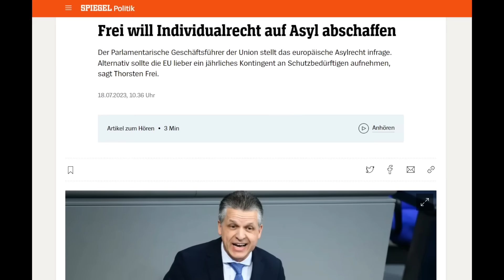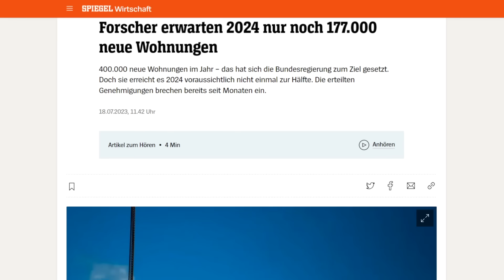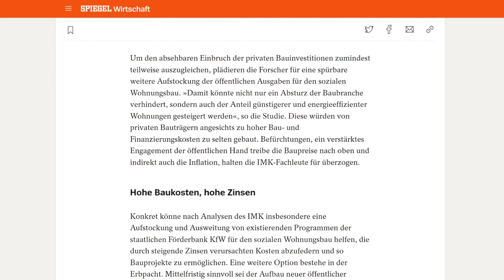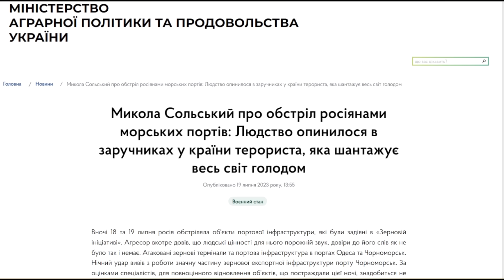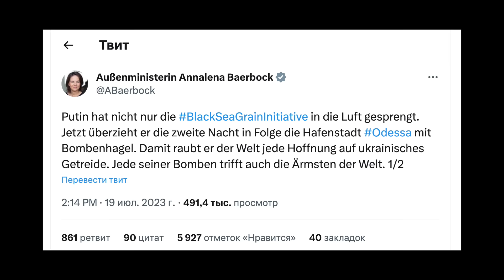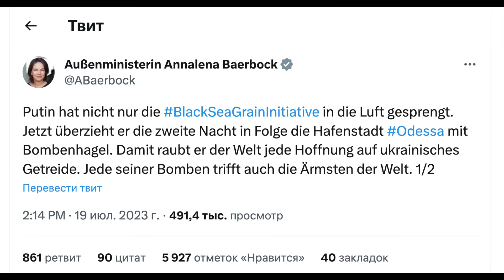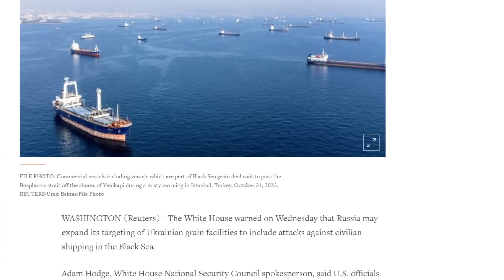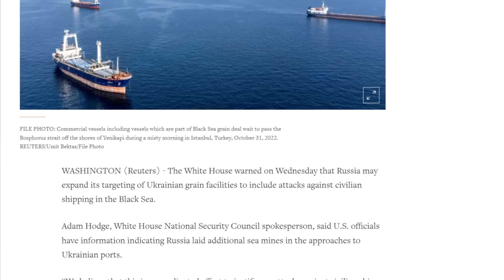Германия провал правительства, дефицит жилья. Отмена возможности просить убежище в Германии. Новости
В Германии предложили отменить возможность просить убежище.
Правительство Германии не справляется со своими обещаниями
Дефицит жилья в Германии
Отмена возможности просить убежище в Германии.
Катастрофические последствия атаки России
Мировой рост цен
Бербок резко осудила Россию
Россия официально заявила о новой угрозе миру
Новая помощь в размере 20 миллиардов евро для Украины.

Новости 2023 Германия, Польша, Ирландия, Швейцария, Нидерланды, Словакия

Содержание видео и таймкоды:
00:24 В Германии предложили отменить возможность просить убежище.
01:47 Правительство Германии не справляется со своими обещаниями
00:18 Отмена возможности просить убежище в Германии.
04:13 Катастрофические последствия атаки России
05:10 Мировой рост цен
05:37 Бербок резко осудила Россию
06:37 Россия официально заявила о новой угрозе миру
07:22 США подтвердило новую угрозу из России
08:12 Новая помощь в размере 20 миллиардов евро для Украины.
01:46 Дефицит жилья в Германии